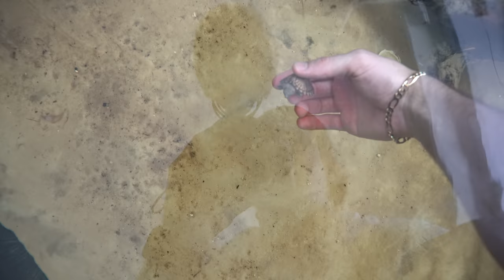*NEW* MINI POND Aquarium For MYSTERY Fish! (DIY)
Fish Guy Chris Here!